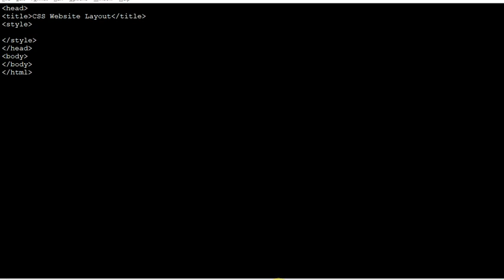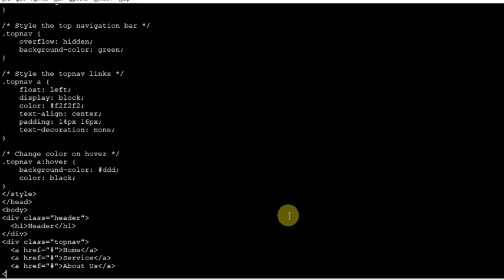CSS and html tutorial for beginners website layout design